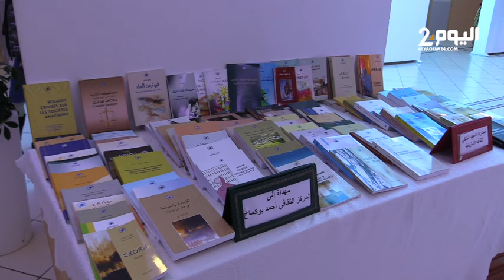طنجة.. آحمد عصيد يناقش دلالات الإحتفال بالسنة الأمازيغية بين التجدر وبين الكونية